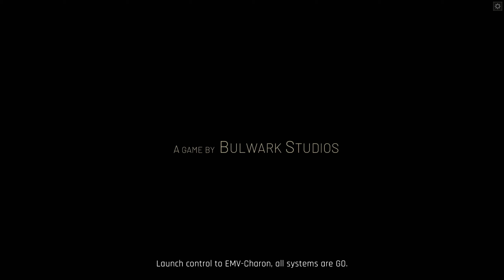THE MOST UNIQUE COLONY SURVIVAL SIM!! - Build a City IN A DONUT! | Ixion Gameplay #1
Ixion is a colony survival sim with a unique twist... you're building inside a giant ringed space station that can travel around solar systems! An interesting take on the genre and one I am looking forward to playing!